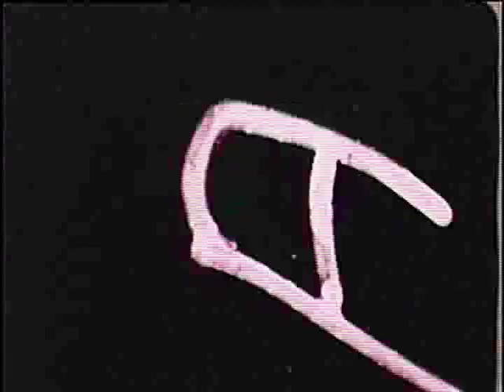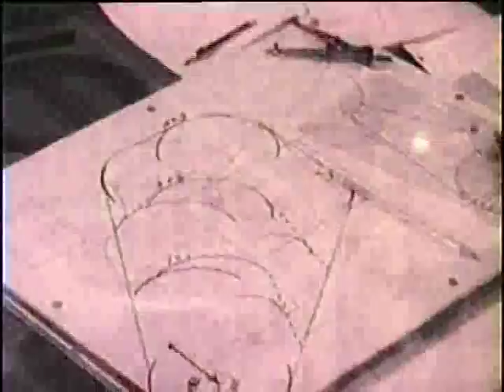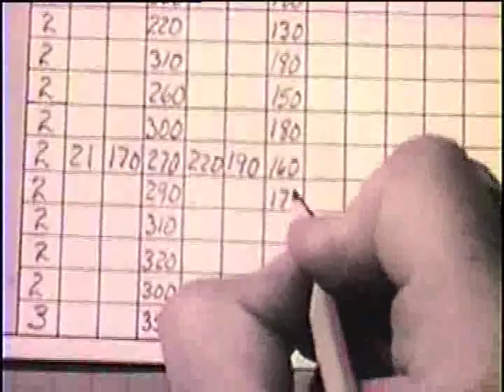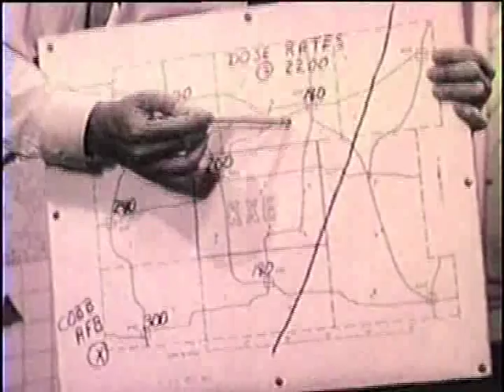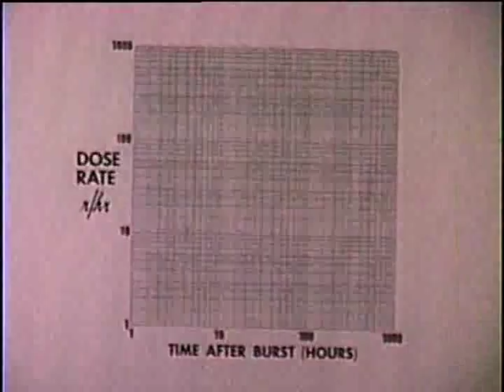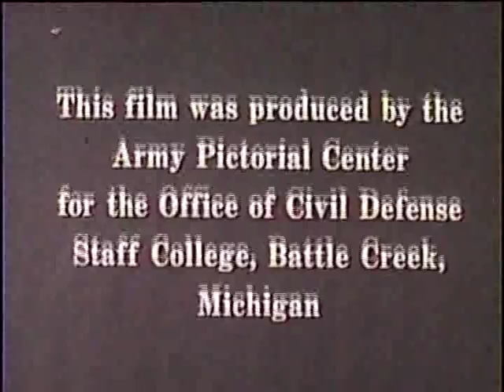EOC RADEF Operations.mp4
A demonstration of emergency radiological monitoring and testing during the Cold War.